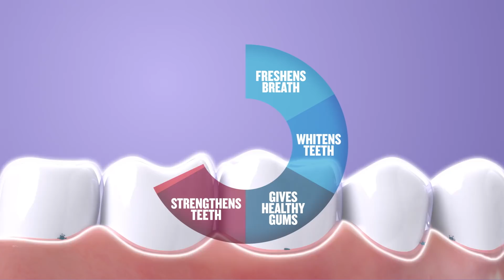How to ace a presentation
Get an extra boost with Listerine Total Care so you can Bringoutthebibo and put on a show!